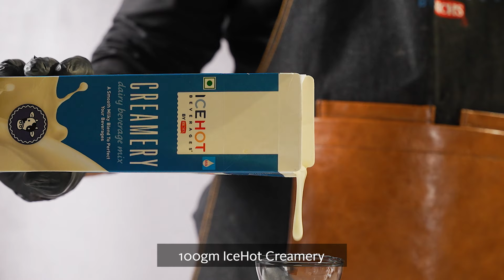IceHot Valentines Special Menu | Strawberry and Chocolate Love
Romance needs no celebration. But with Valentine’s Day round the corner, it’s time to take it to the next level and create some truly delightful drinks for your customers with 𝗜𝗰𝗲𝗛𝗼𝘁 𝗕𝗲𝘃𝗲𝗿𝗮𝗴𝗲 𝗦𝗼𝗹𝘂𝘁𝗶𝗼𝗻𝘀 by Rich’s.

Thaw, shake and create with 𝗜𝗰𝗲𝗛𝗼𝘁 𝗖𝗿𝗲𝗮𝗺𝗲𝗿𝘆 and craft the 𝗿𝗶𝗰𝗵𝗲𝘀𝘁, 𝘀𝗺𝗼𝗼𝘁𝗵𝗲𝘀𝘁 and 𝗰𝗿𝗲𝗮𝗺𝗶𝗲𝘀𝘁 Strawberry & Chocolate Love from our Valentine’s Day Specials menu.

Mix up your magic with this 𝟭𝟬𝟬% 𝗱𝗮𝗶𝗿𝘆-𝗯𝗮𝘀𝗲𝗱 𝗯𝗲𝘃𝗲𝗿𝗮𝗴𝗲 𝗺𝗶𝘅 and craft delicious shakes, frappes, and more with 𝗿𝗶𝗰𝗵 𝗳𝗹𝗮𝘃𝗼𝘂𝗿 and 𝘁𝗵𝗶𝗰𝗸 𝗰𝗼𝗻𝘀𝗶𝘀𝘁𝗲𝗻𝗰𝘆!

to request a free demo here with IceHot.